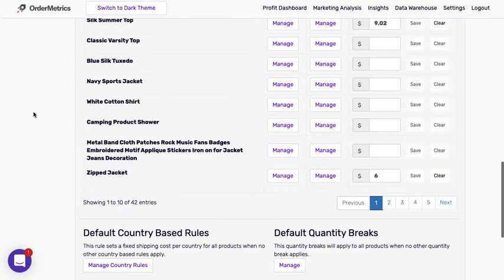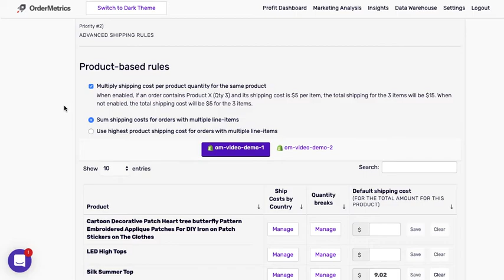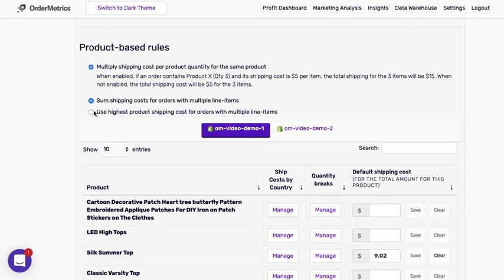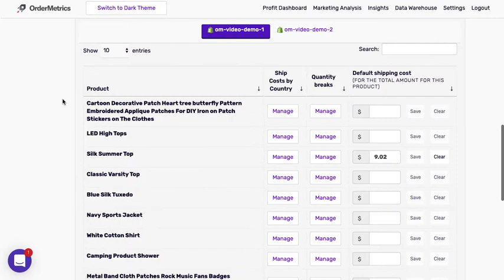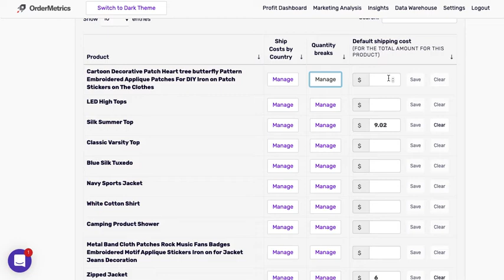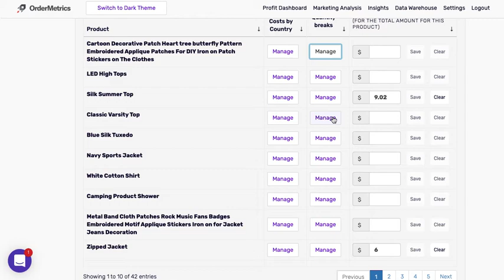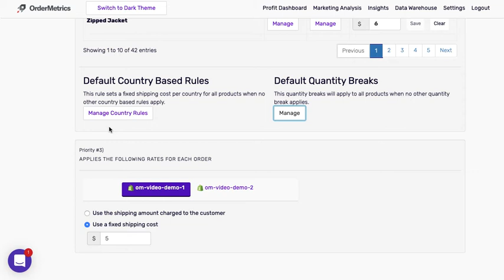Managing Shipping Costs in OrderMetrics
This video overviews the multiple methods to get your shipping cost data into Order Metrics. Shipping costs are a crucial component to accurately monitoring your profit.